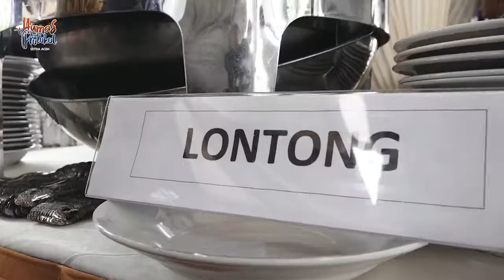Kesederhanaan merayakan Idul Adha bersama Plt Gubernur Aceh